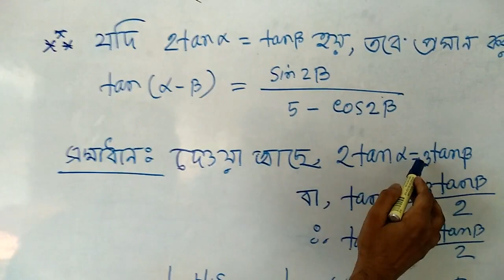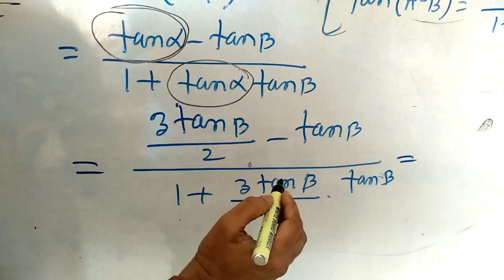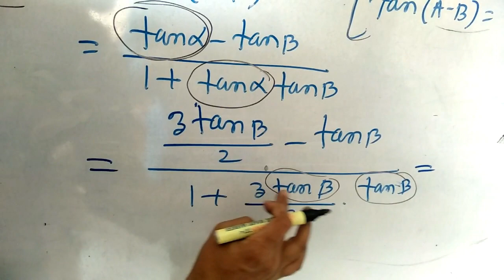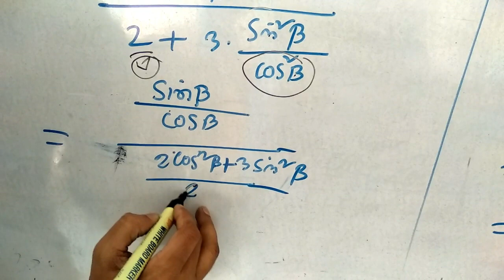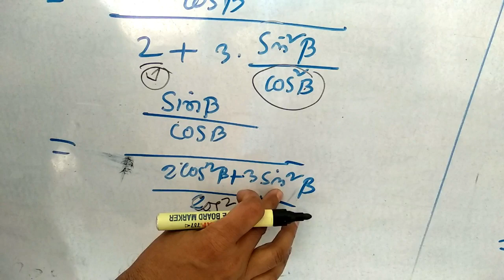ম্যাথ-১ ।। ১২ অধ্যায়- গুণিতক কোণ।। ত্রিকোণমিতি ।। পর্ব- ০৩ ।।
ম্যাথ -1  এর সকল ভিডিও গুলো পেতে  এই চ্যানেলটি সাব্সক্রাইব করুন। AMC.BDMATH    online best School.